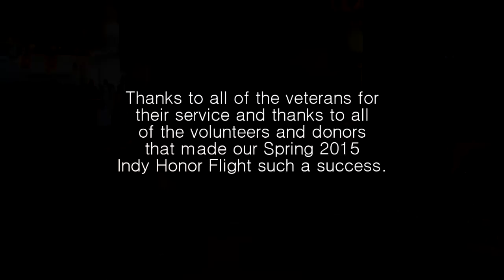Spring 2015 Indy Honor Flight Video 2 of 5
A Baker Gold Production

Click the highest HD setting on the You Tube setting for the most enjoyable viewing.

with Veterans Louis Owen and John Garman and Guardian David Owen

Video footage David Owen
Video Editing David Owen

Music Credits

Johnny Cash

Album...
Bootleg, Volume 2: From Memphis To Hollywood

Thanks to all of the veterans for their service and thanks to all of the volunteers and donors that made our Spring 2015 Indy Honor Flight such a success.